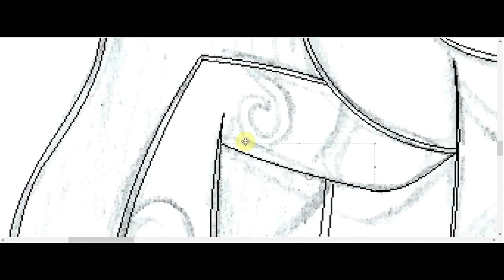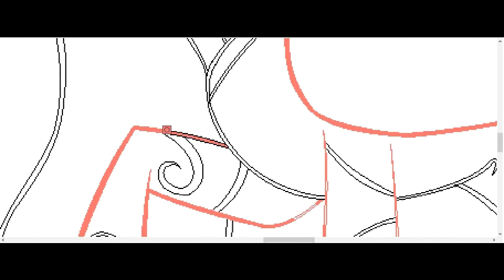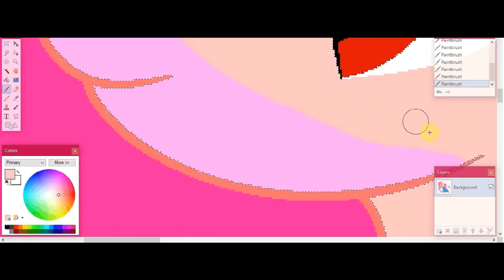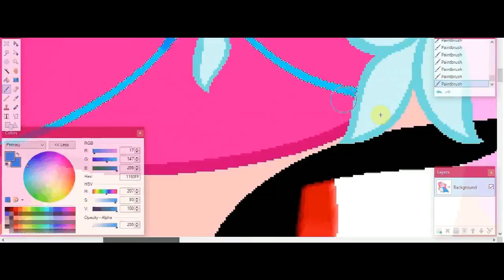At the Gala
Hi guys, yea I know I've been dormant for ages but school is keeping me busy so I just made this for you guys. Enjoy!!